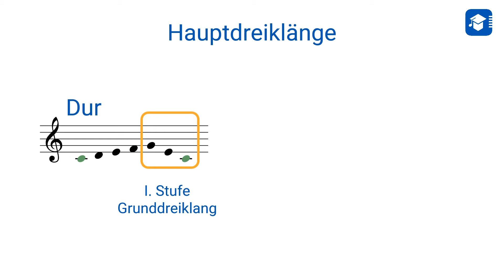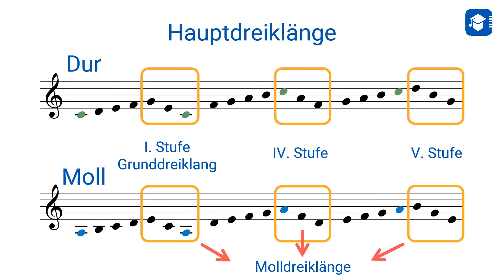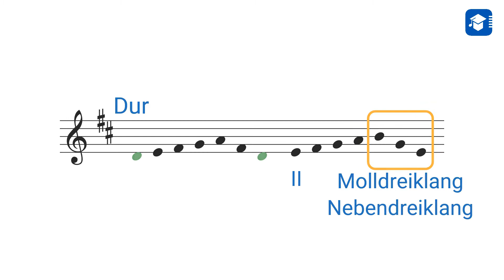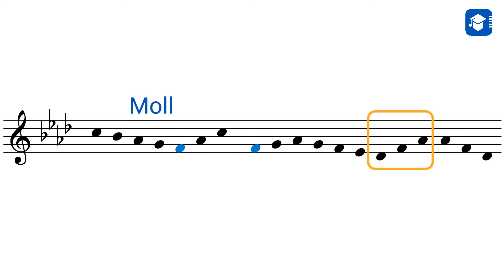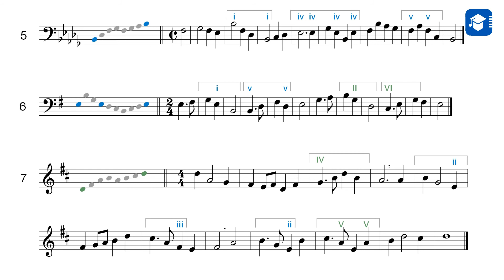Singen auf den ersten Blick, noch mehr Dreiklänge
Wenn es Hauptdreiklänge gibt, dann gibt es auch Nebendreiklänge. Und wenn es sie in Dur gibt, dann natürlich auch in Moll. Beides ist heute das Thema bei Singen auf den ersten Blick.